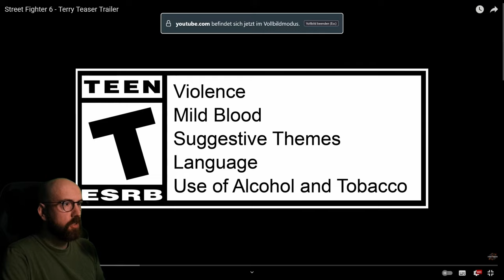(EVO24) 스파6 테리 보가드 트레일러 외국인반응